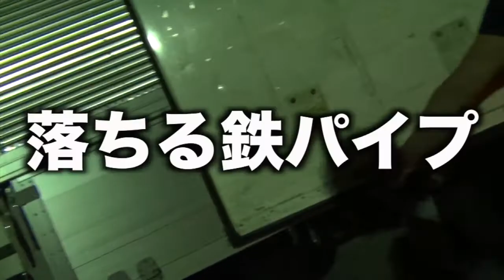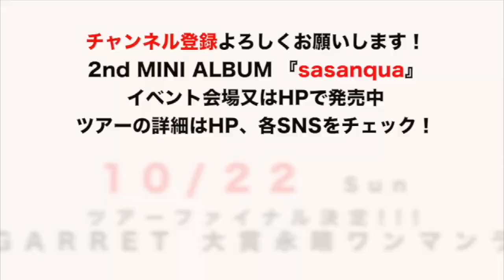大貫永晴ヒッチハイクで47都道府県LIVEツアー！#17 全国ツアー本編 ちゅーしたいよ中国地方&神戸編 下関〜出雲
【大貫永晴47都道府県東西南北ぶっちぎれツアー！】
全国ツアー本編＃17 ちゅーしたいよ中国地方&神戸編 下関〜出雲

シンガーソングライター大貫永晴が2nd MUNI ALBUM 『sasanqua』を引っ提げ47都道府県全国ツアーに！！
金なし宿無し！
移動は基本ヒッチハイク！
所持金はツアー中のCD売り上げで生活！
ツアーの詳細はHPをチェック！！

大貫永晴（おおぬきながはる）
東京 下町 江戸川区出身ギター弾き語りシンガーソングライター

2nd MINI ALBUM「sasanqua」
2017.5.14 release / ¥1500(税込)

1.　ぶっちぎれ
2.　なんでもない朝
3.　ペヤング
4.　ヒーロー
5.　涙の数 笑顔の数
6.　悲しくて良かった
7.　山茶花

＊各イベント会場、又は